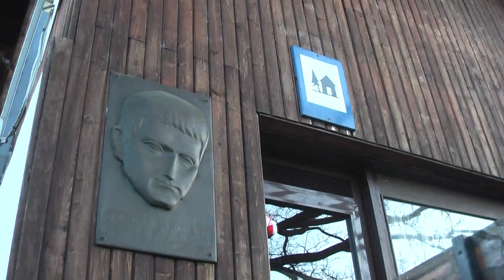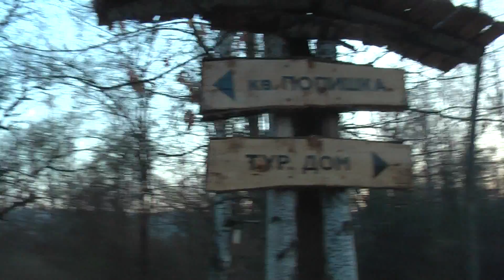00037-Bulgaria-Troyan-One to One